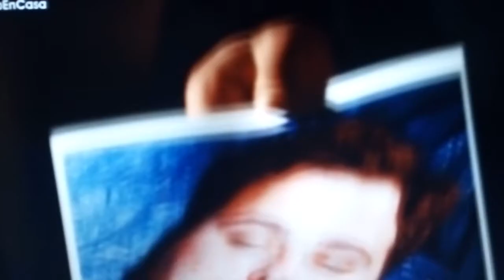A Morgan Brody le gusta el chocolate.